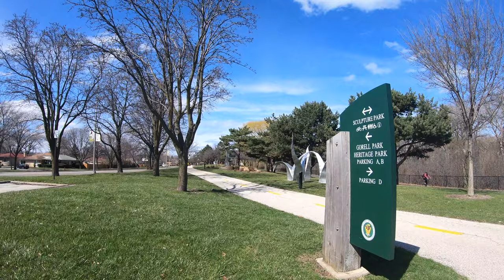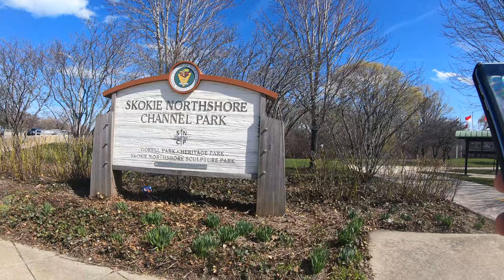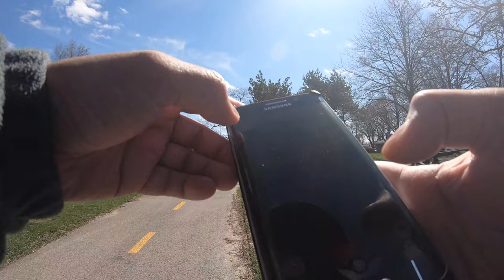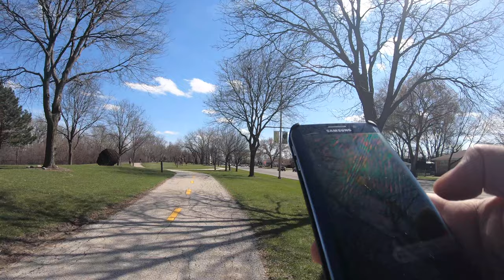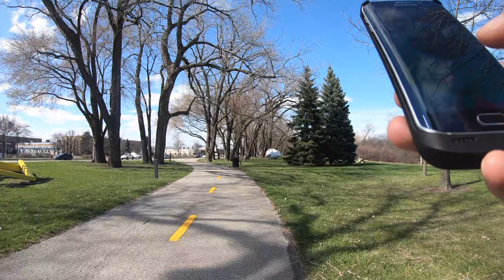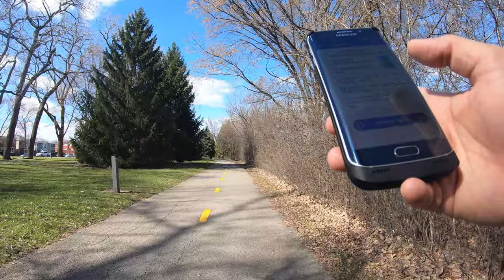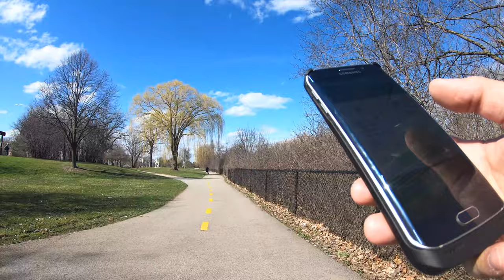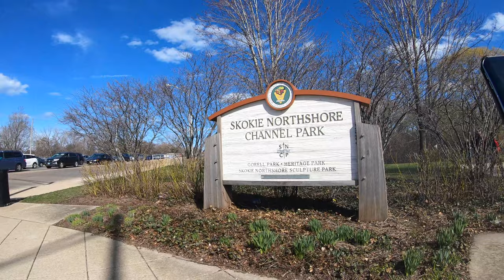[⁴ᴷ⁶⁰] SCULPTURE PARK | WALKING TOUR | SKOKIE NORTHSHORE ILLINOIS (POV) - POKEMON GO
[⁴ᴷ⁶⁰] WALKING TOUR | SCULPTURE PARK | SKOKIE NORTHSHORE ILLINOIS (POV) - POKEMON GO

▸ Gear I use:
   GoPro Performance Chest Mount (GoPro Official Mount)
   GoPro Dual Battery Charger + Battery for HERO7/HERO6
   Black/HERO5 Black
   Tripod
   Mic
   Editing hardware/software